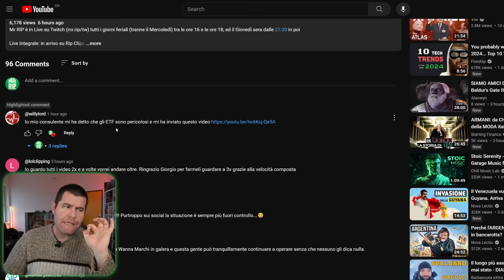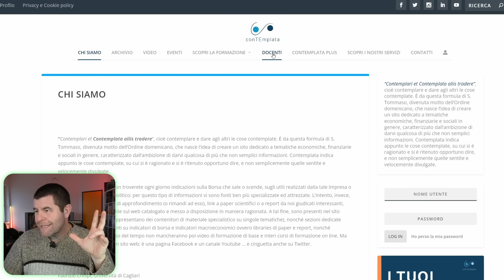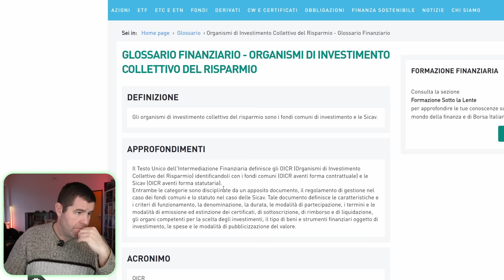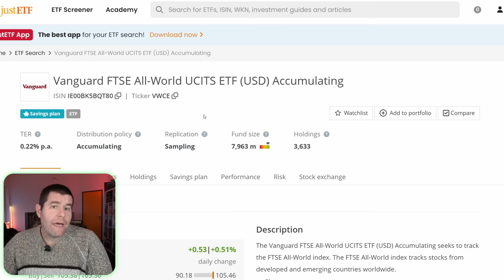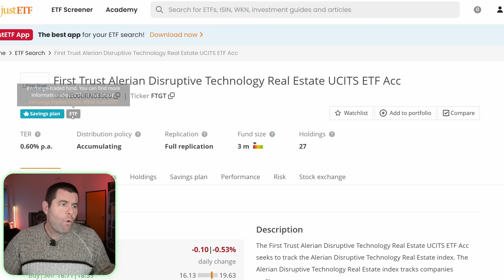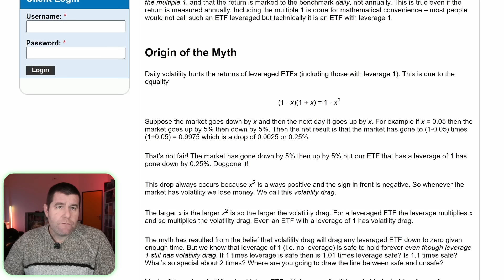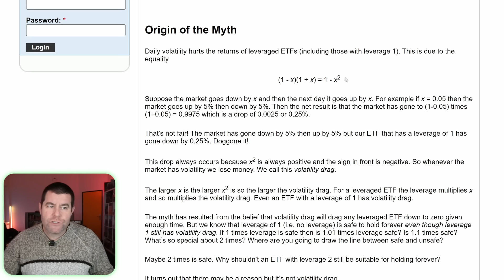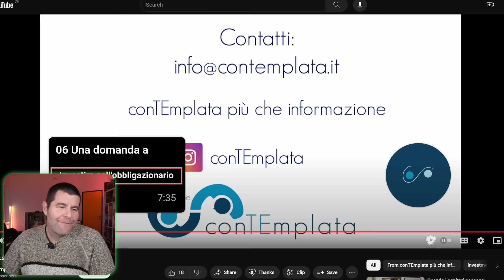State attenti agli ETF!!!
🕛Timestamps
00:00 ETP
02:17 ETN
03:10 ETC
04:40 conTEmplata
07:20 Reaction
08:55 Perché i costi di gestione degli ETF sono bassi?
11:40 Criticità degli ETF
14:30 Spread Denaro-Lettera
19:35 Effetto Leva e Volatility Drag
24:10 ETC che non replicano il sottostante
30:20 Conclusione

Credits:
● Editing: Montatore Casellante